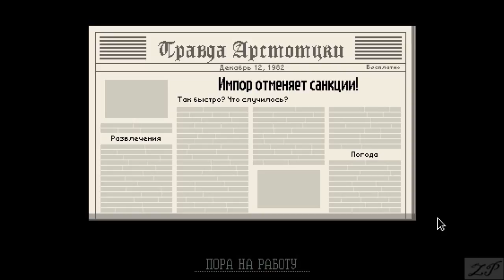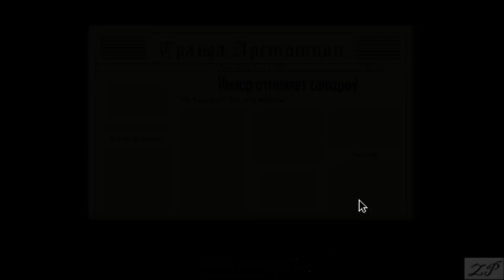Papers, Please №10